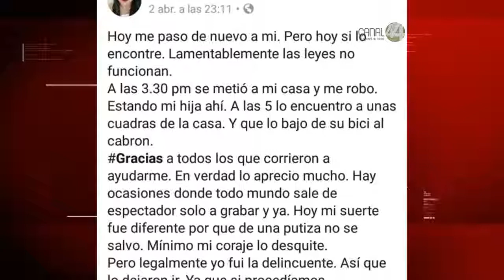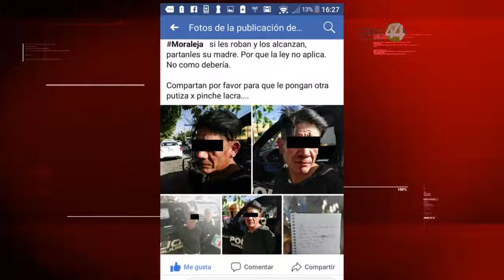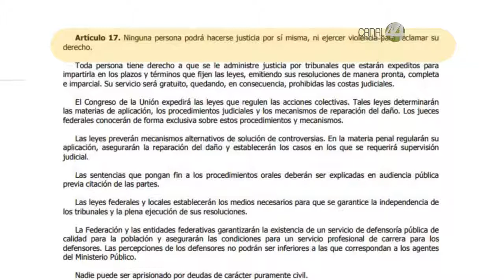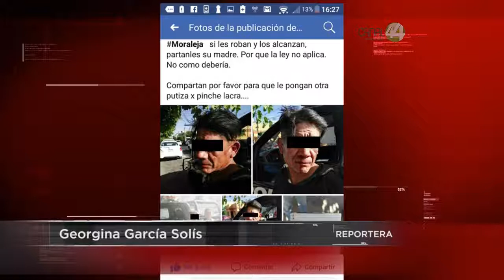Vacíos legales del nuevo sistema de justicia penal incentivan la autotutela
Vacíos legales del nuevo sistema de justicia penal incentivan la autotutela o la justicia por propia mano.